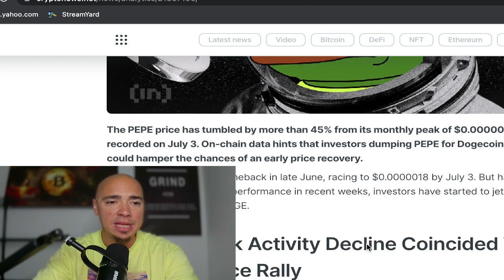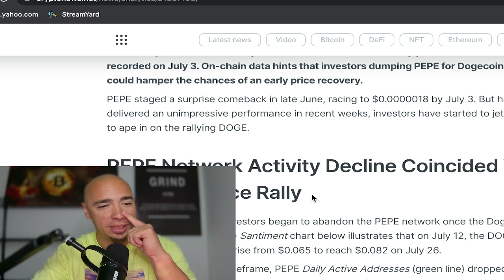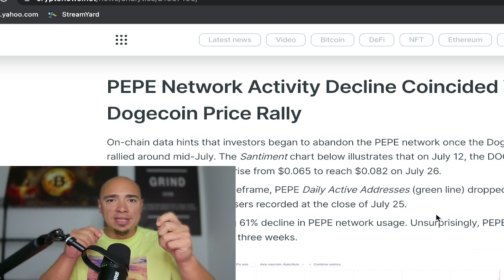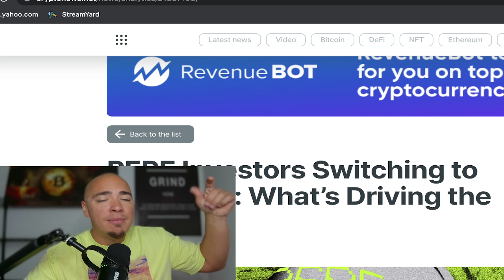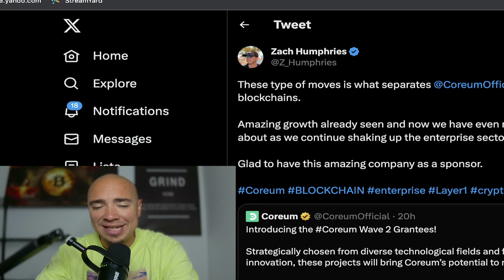PEPE Coin Money Going Into DOGECOIN? What's Happening?